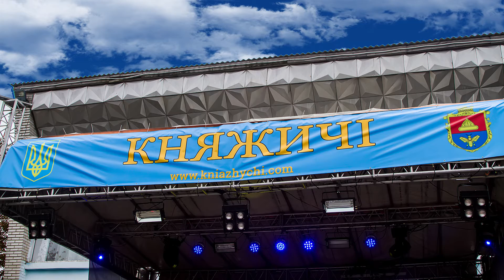День села Княжичі 2016 пісня А ми дівчата з України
День села Княжичі 2016